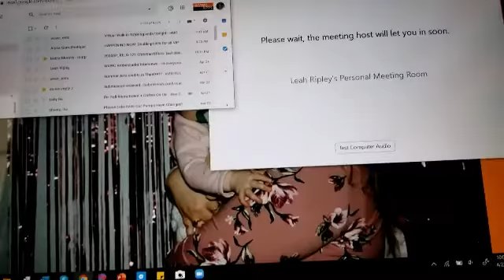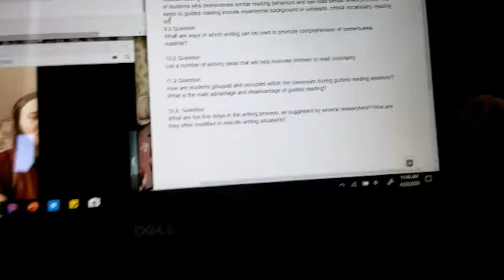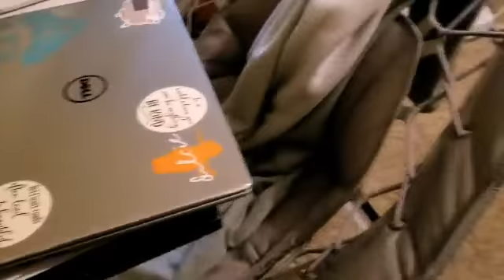Day in the Life: Online Classes Quarantine Edition